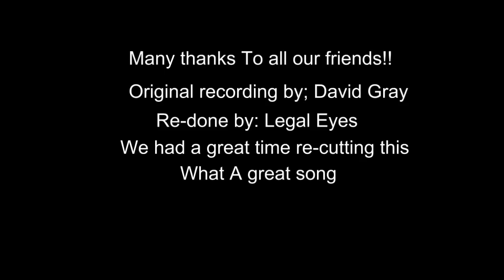Babylon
David Gray cover. We just love this tune ,so, we put our own spin on it...we hope you like it...we claim no copyright to this song. This is purely promotional (not for sale)